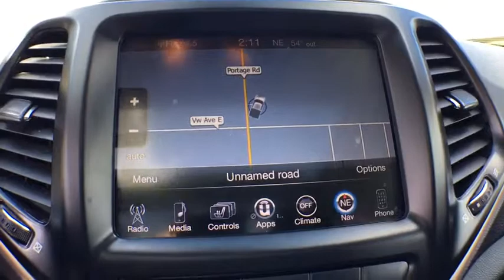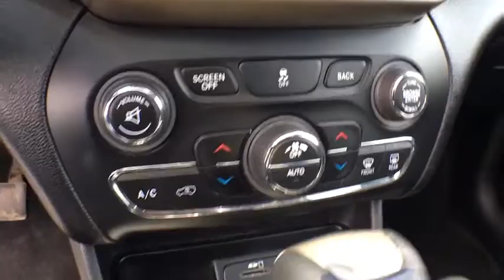2014 Jeep Cherokee Vicksburg, Kalamazoo, Schoolcraft, Three Rivers, Paw Paw, MI V3589TA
Billet Silver Metallic Clearcoat Used 2014 Jeep Cherokee available in Vicksburg, Michigan at Vicksburg Chrysler. Servicing the Kalamazoo, Schoolcraft, Three Rivers, Paw Paw, MI area.

Vicksburg Chrysler
13475 Portage Rd